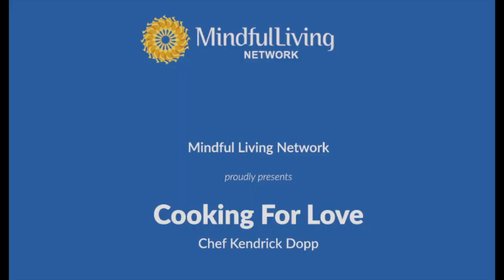Cinco de Mayo Fish Tacos with Fruity Virgin Sangria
Chef Kendrick is back with some yummy Cinco de Mayo surprises! Watch as she shows  how to make fish tacos that are easy and healthy. She also makes a beautiful and tasty virgin sangria. The fish tacos are great for a dinner party, get together, nightly dinner or Cinco de Mayo fiesta!p  Cut recipe in half for a dinner for two.  Have fun with one! The sangria is delicious, beautiful, fresh, and a great substitute for regular sangria.  The red sparkling grape juice provides a great color and tannic taste that resembles red wine.  The apples, oranges, lemons and limes also make a big difference as they add tanginess, texture and color.  Your guests will love it.